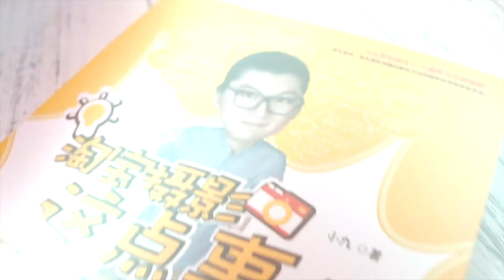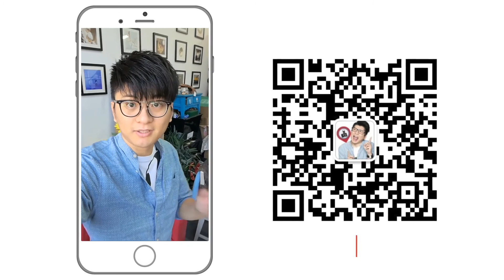快过中秋了月饼怎么拍？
月饼怎么拍 一起来看看吧